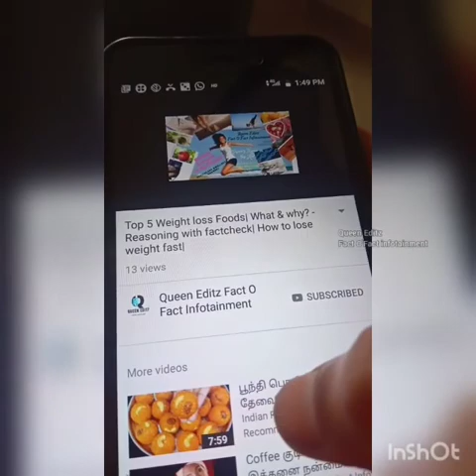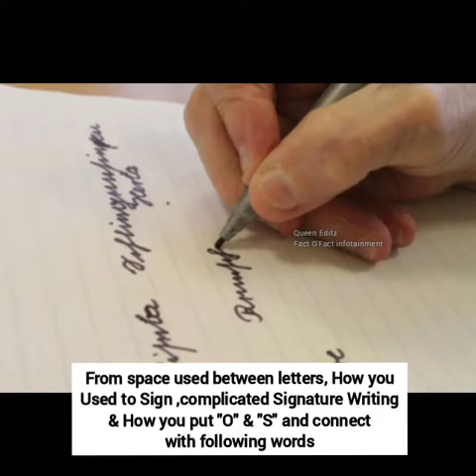உங்கள் கையெழுத்து நீங்கள் யார் என்பதை சொல்லிவிடும்!!| How to know about someone by Handwriting?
Hi viewers,
This is Queen Editz FactO'fact Infotainment channel.

This channel shows you some
Unknown facts 💯, about various mysterious interesting elements of life.

This is also  funfilled entertainment channel  having health related videos and  healthy lifestyle!!

Wait for more interesting informative videos coming soon!!💯

Title:
 This is about how by using handwriting we can find one's
Personality?;

Various unknown facts 🐾On:
Handwriting analysis💯, Graphology, personality test can be made by these methods..
I hope this video in tamil will be of great use!!
Viewers pls let me know your
Experience watching it
In comment section!!
Also
More interesting informative videos coming soon like this!!